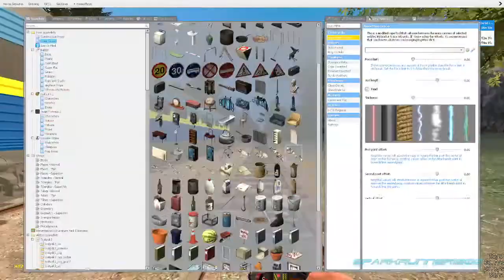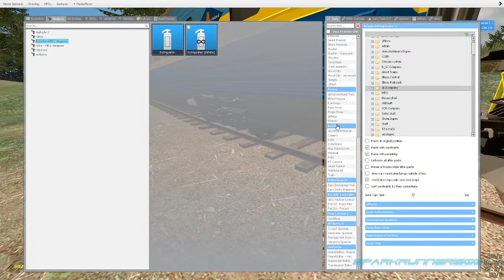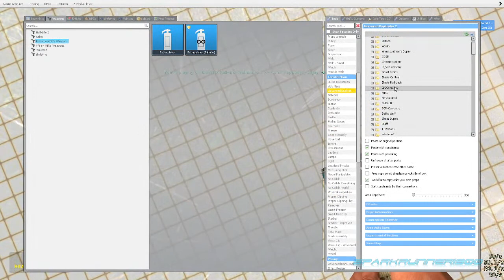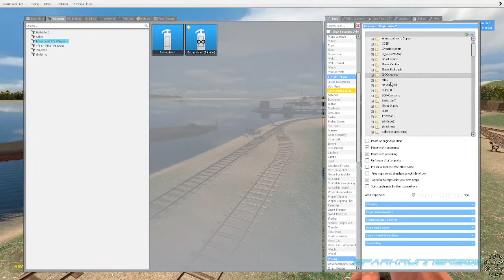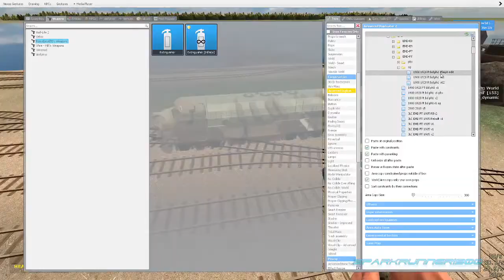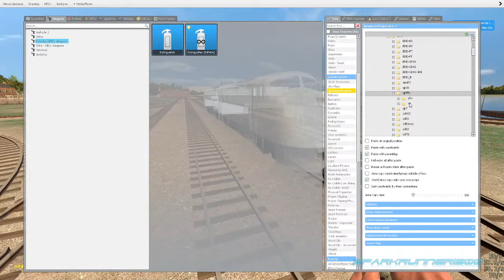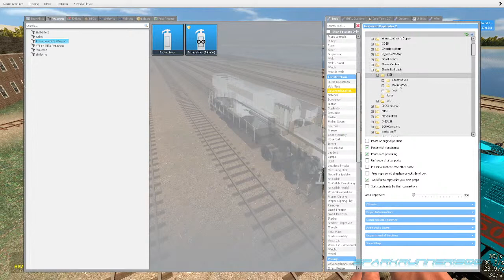Bluetick Rail-link Live.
Bluetick Rail-link Trainbuild Running Trains